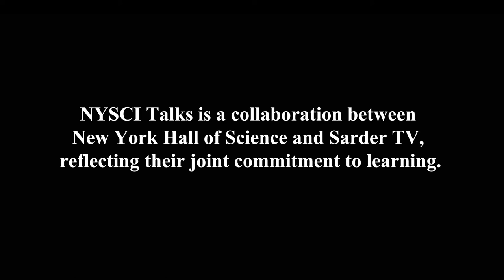NYSCI - How did you learn about the original iPhone? By Ivan Seidenberg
The video is an interview conducted by David Faber, CNBC co-anchor of Squawk on the Street with Ivan Seidenberg, the former chairman and CEO of Verizon Communications Inc. The New York Hall of Science event centers on Seidenberg’s long career in telecommunications including his time leading Verizon, and his new book that he co-authored with Ram Charon, Verizon Untethered.

Ivan Seidenberg tells the story of how he learned about the development of the Apple iPhone. He talks about how he dealt with this game changer of a product and how he ultimately found a way to way to become an integral part of the smartphone market.